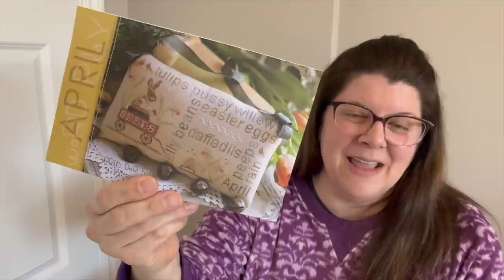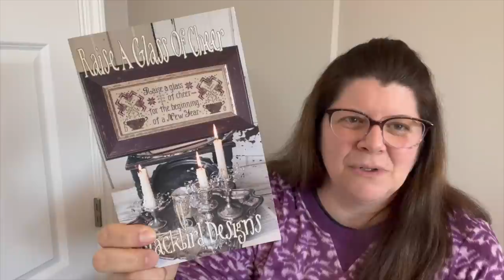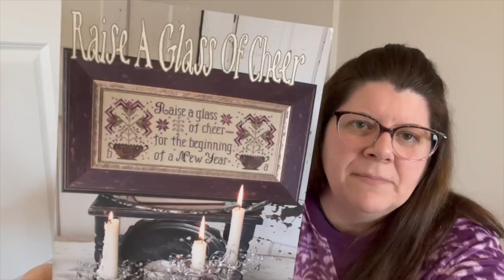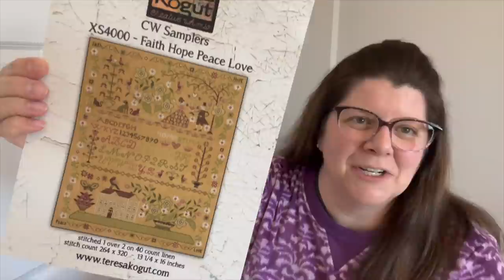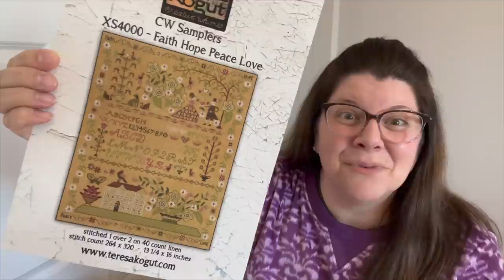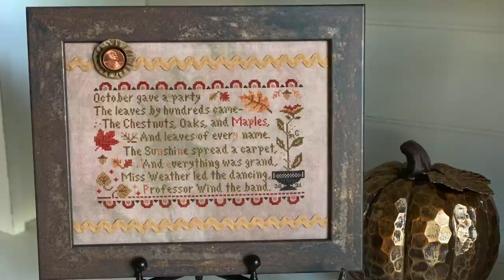Flosstube 17 ~ Is it a WIP or a New Start?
Welcome to my Flosstube!

I am so grateful for this wonderful stitching community!
Thanks for sharing your time with me💚

Channels I mention: (can also be found on Instagram)

Instagrams I mention:

Brenda Gervais (brenda_gervais) - With Thy Needle & Thread
Colour & Cotton (colorandcotton)
Fiber on A Whim (fiberonawhim)
Michelle (stitchingbythemoon)

Projects I mention:

Finishes

With Thy Needle & Thread - April Word Play

WIPs

Blackbird Designs - Raise a Glass of Cheer

WIP or New Start?

Teresa Kogut - Faith Hope Peace Love

Plans

LIVE flosstube - Friday, February 25, 2022 (please join me)
Prepare March Madness stitching

If you have questions or want more information on anything I talked about, please let me know.